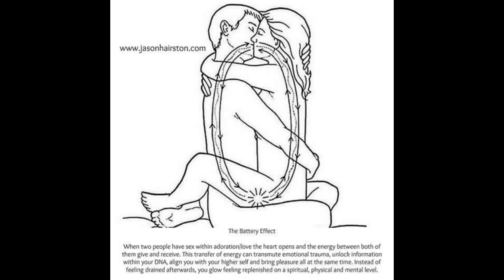Total Recall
Raw Audio Shadow work and how I get my memories back sending messages to Christy Campbell on Facebook.